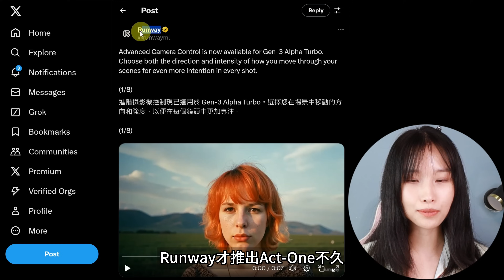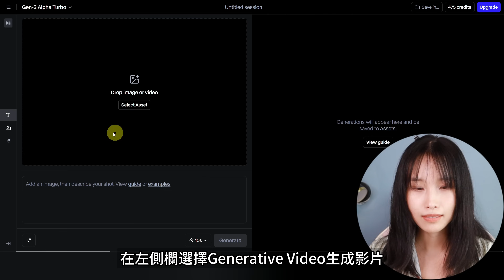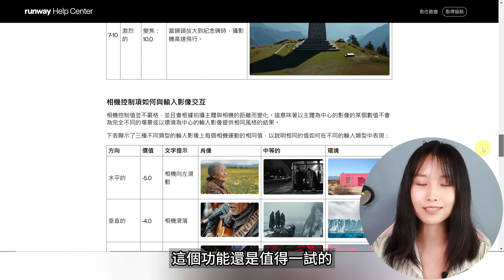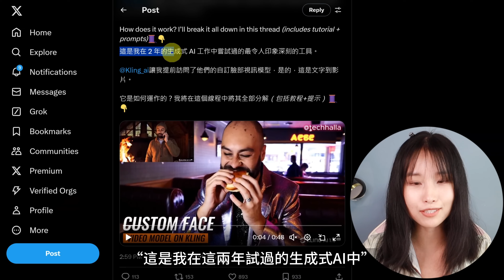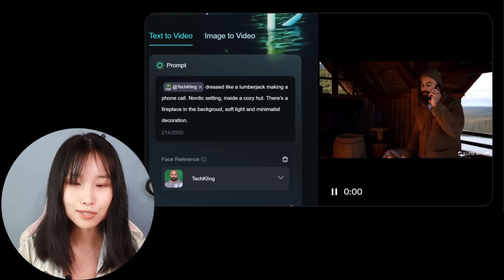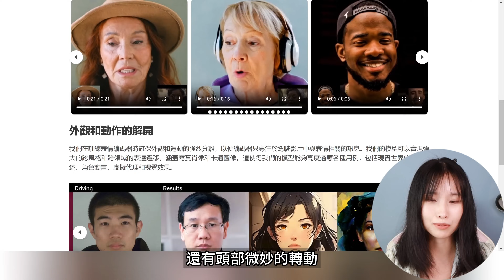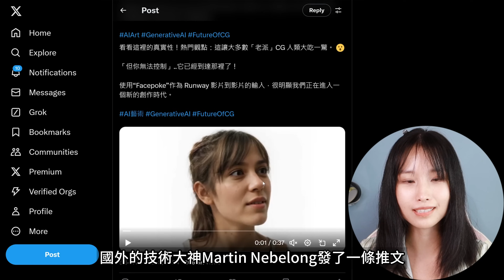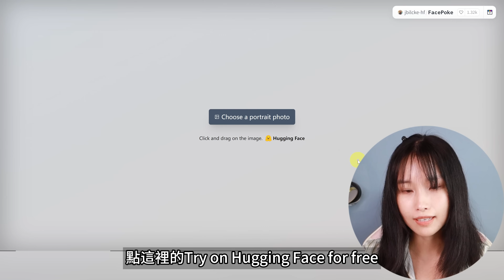顛覆想像！這些AI影片工具，竟然偷偷突破性更新！｜可靈 Kling｜Runway｜X-Portrait 2｜FacePoke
朋友們！最近幾天美國大選成為焦點，很多AI公司這種時候也是選擇低調行事，能歇著就歇著。不過有一些被忽視的寶藏，在喧囂的縫隙中偷偷冒頭。其中有些AI新工具新功能會有意外驚喜哦。
影片目錄：
00:00 Runway Camera Control新功能
05:01 可靈Kling AI Custom Model新功能
09:04 字節跳動X-Portrait 2 新模型
13:21 FacePoke 新模型